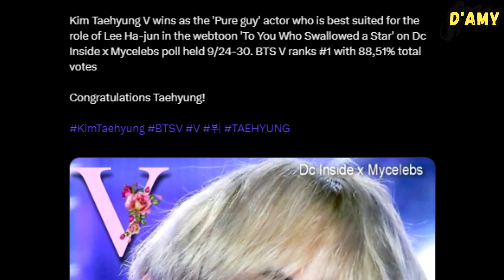Taehyung's return to acting is surely one of the most anticipated in K-pop!!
From the Dc Inside x Mycelebs, Kim Taehyung is selected as the ‘Innocent Boy’ actor who is best suited for the role of Lee Ha-jun in the webtoon ‘To You Who Swallowed a Star’. The poll was held from 24 to 30 of September, and BTS V ranks number 1 with 88,51% total votes. ARMY surely wants to see Actor Taaehyung again.

Meanwhile, Layover by BTS' V scores a 2nd week in the United World Top 3, at #3 this week, selling another 99,000 equivalent album units after debuting at #1 last week!

Congratulations Taehyung!